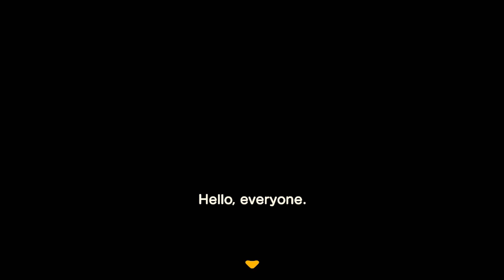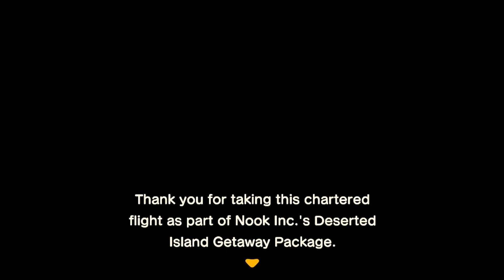The Prequel to VisNo Crossing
VisNo Crossing is a relaxing project where you'll just be seeing visno's chilling on their islands and eachother's islands!